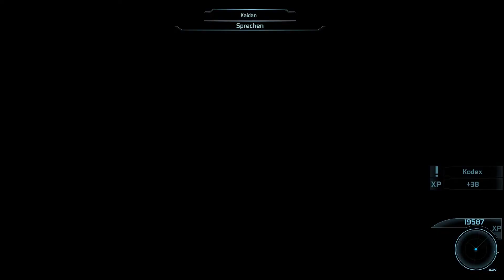Let's Play Mass Effect #019 [Blind] [Deutsch] [HD] - Endlich zurück an Bord